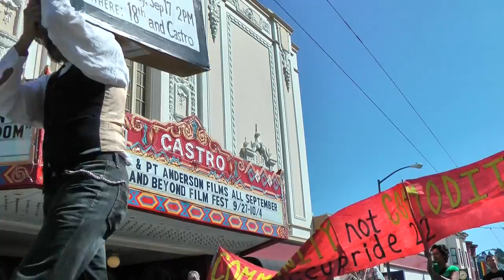Occupying Sterling Bank 17 Sept 2012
According to San Francisco's County Assessor-Recorder, Phil Ting, 84% of all foreclosures in this city are illegal. Yet no one has the nerve to stand up to the banks and demand they stop -- no one except Occupy. On 17 September, as part of part of Occupy's one year anniversary celebration, Community Not Commodity entered Sterling Bank and presented their list of demands. After having the demands faxed to the main office, Occupy peacefully left.